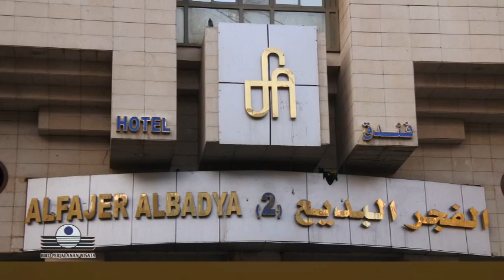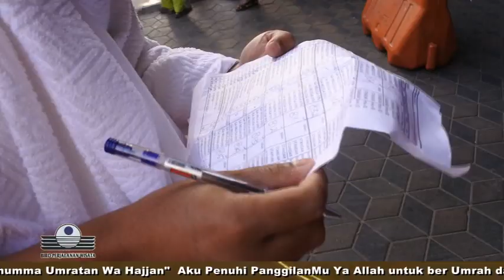UMROH NRA GROUP BUS 67 - 76 BULAN MARET 2018 ( part 2 )